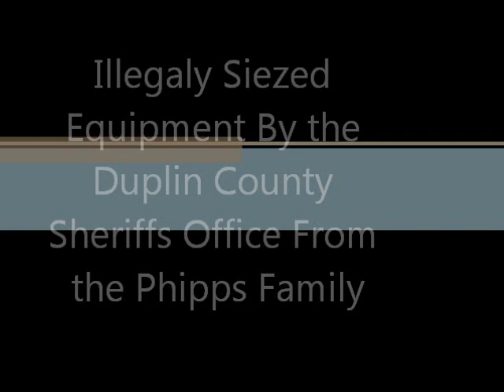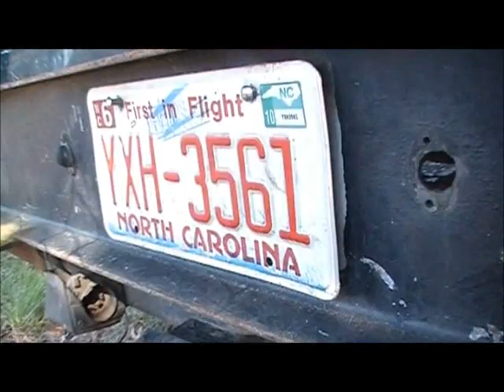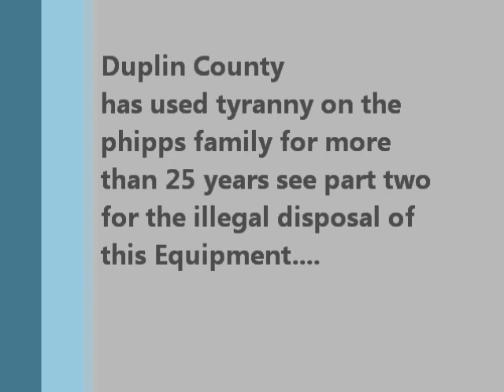Part 1: Illegally Seized equipment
Duplin County Corruption